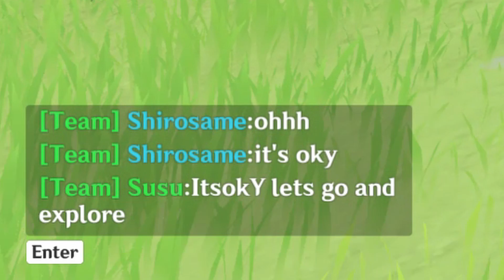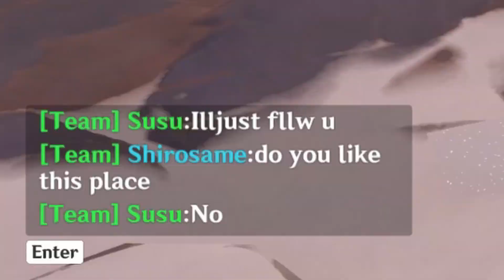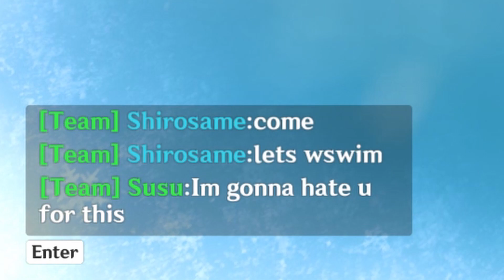Bringing Genshin Players To The Safest Place In Genshin Impact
So today in Genshin Impact I joined low Adventure rank player's world and brought them to Dragonspine!

Socials!
Shiro's Twitter : !